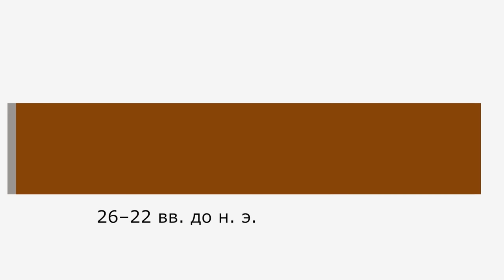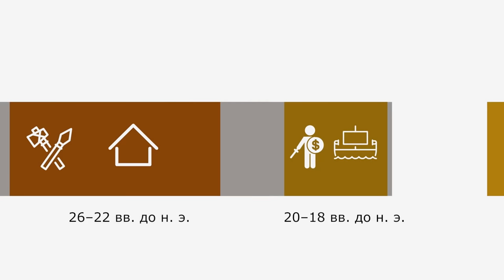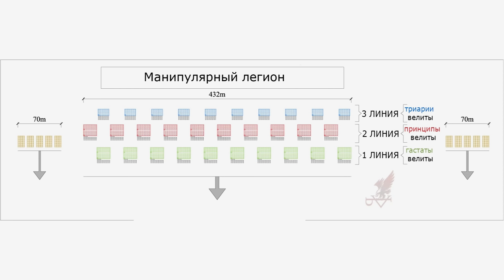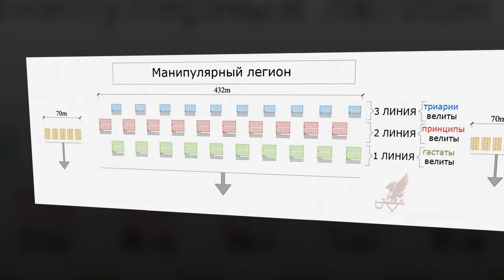История армий – часть 1 — ЛИМБ 24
Говорят, что война никогда не меняется. Технически это не совсем так. Узрите же развитие армий Древнего мира - от египтян до римлян, военная история во всей ее красе.

Сценарий - Егор Зырянов, Олег Никитин
Ведущий - Егор Зырянов
Съемка, монтаж, анимация - Алена Пашко
Использованы фильмы:
"Александр" 2004
"Рим" 2005
"300 спартанцев" 1962